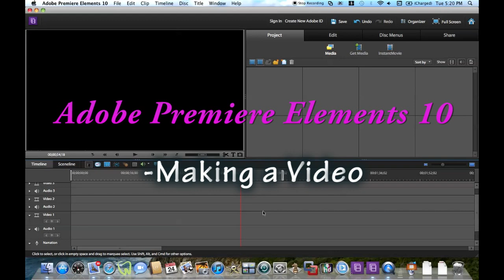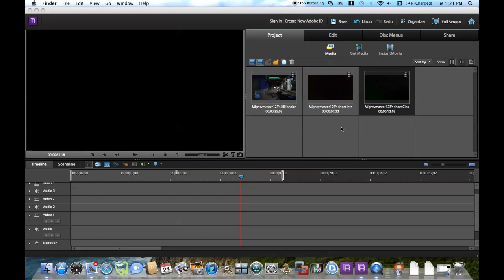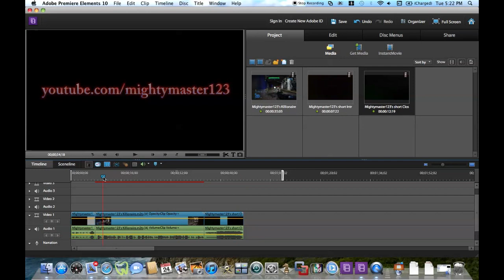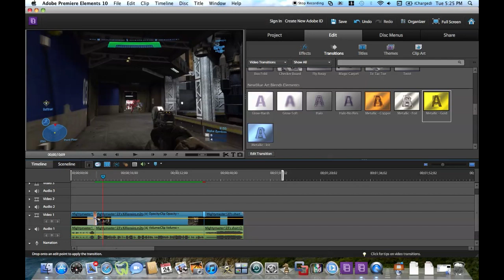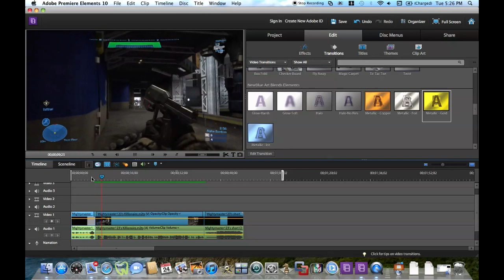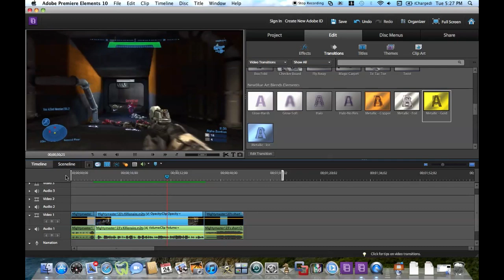Adobe Premiere Elements 10 - Tutorial | Making a Video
This video will show you how to make a basic video in Adobe Premiere Elements 10.